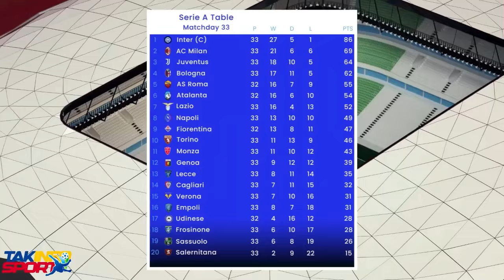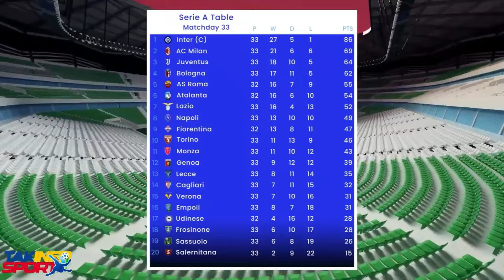GWO NOUVEL 23 AVRIL 2024 SI SA FET VRE GUY PREZIDAN